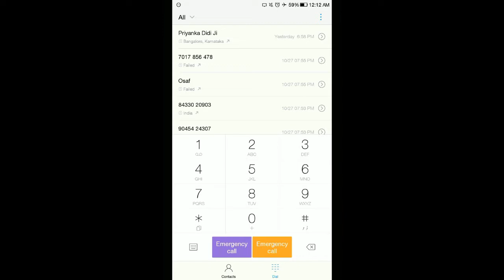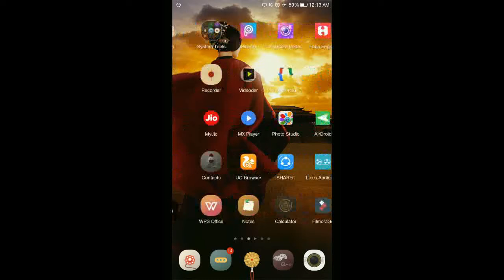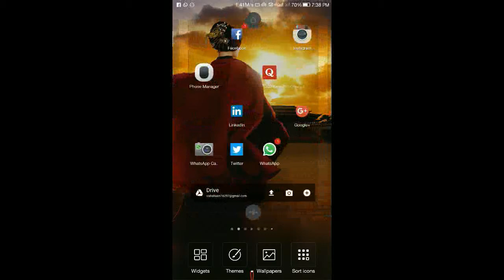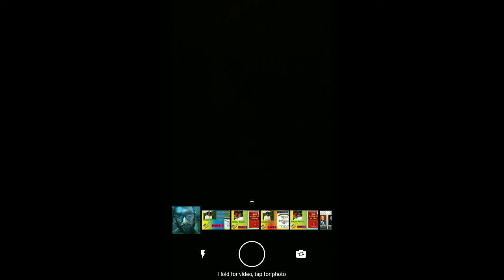How to use Internet on Airplan/flight mode | SundayDhamakaTech 1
Hello, नमस्ते. ☺☺
Dosto ye meri new series h sunday dhamaka ki jiski pehli video me apko ye btaunga ki kese ap flight on hone par bhi net use kar sakte ho jo ki ek secrate setting/hidden settings hai or do extra secrate feature bhi jiske liye apko ye video pura dekhni hogi...

Nokia :--
Xiaomi :--
SundayDhamakaTech 1